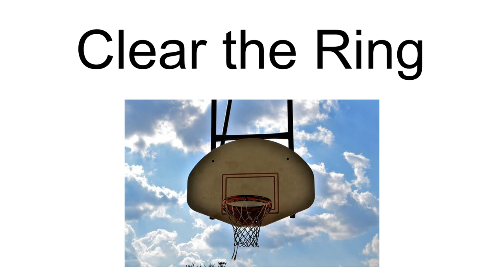Clear The Ring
Clear the Ring, French title Au revoir M. Grock (English: Farewell Mr Grock), is a French comedy drama film from 1950, directed by Pierre Billon, written by Christian-Falaize, and starring Grock and Louis de Funès. The German title of the film is Grock: Der Mann der die Welt zum Lachen brachte or Manege frei.